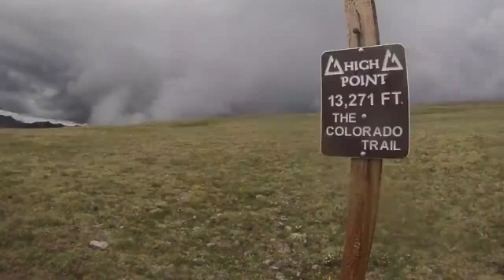November 10, 2019